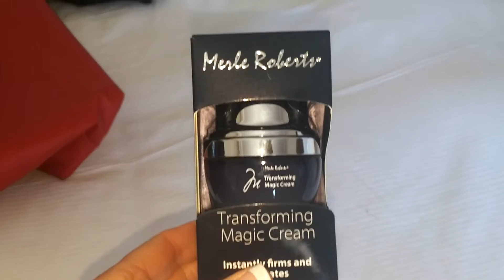Shopping and Walking in San Francisco!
Come with me to walk the streets and window shop in this beautiful city. See the bay bridge and trolley! I stopped by Macy's to get a makeup demonstration too. I'll show you what I bought!